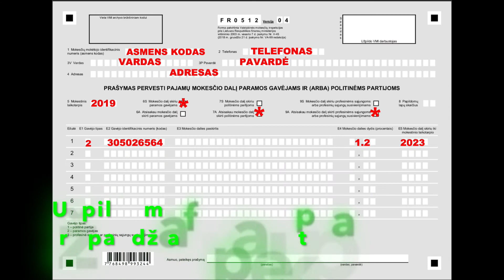1.2 proc parama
Skirkit 1.2% paramą ekstremalaus bėgimo su kliūtimis komandai